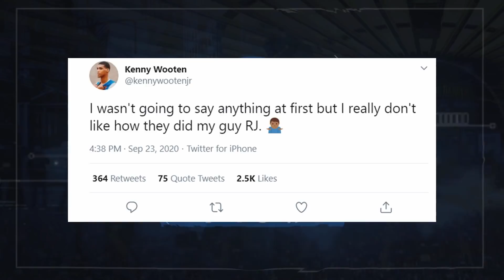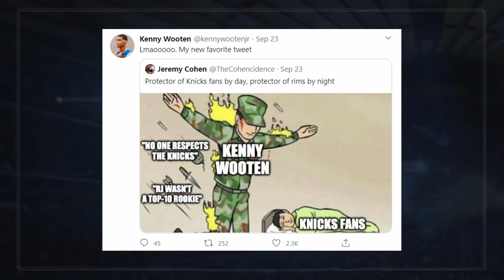Okoro At 8 | Knicks Practice News | Knicks Assistant Shines in Playoffs | VanVleet $22M Rumor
J.Ellis and Ryan G talk about The Knicks being interested in Okoro at 8, Knicks finally practicing together, Kenny Payne's influence in the playoffs, VanVleet and Chris Paul Rumors